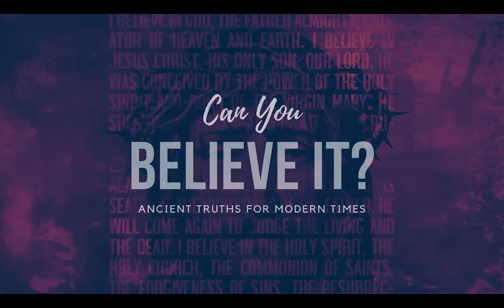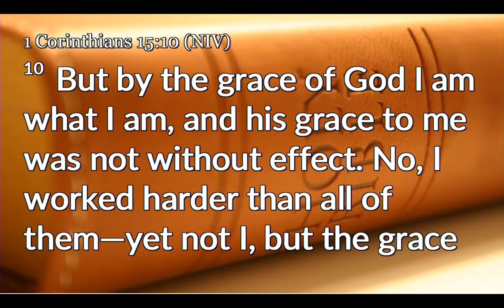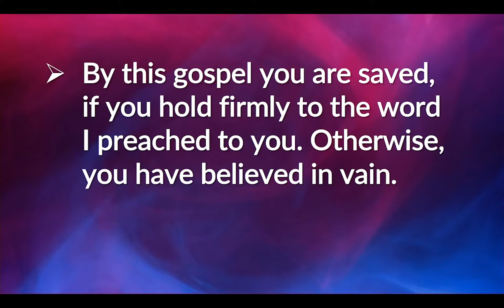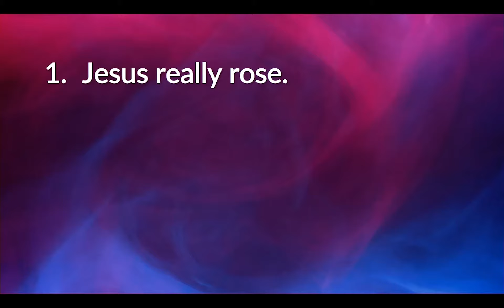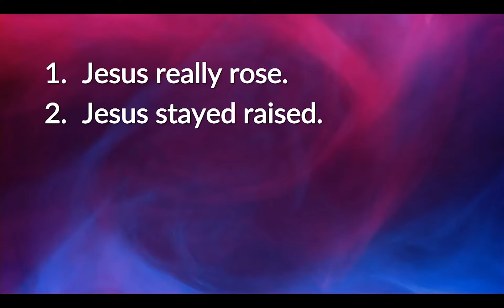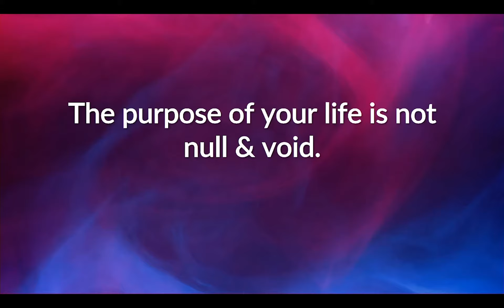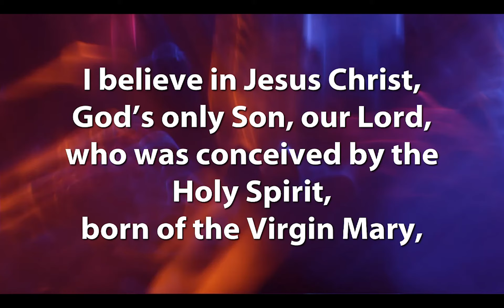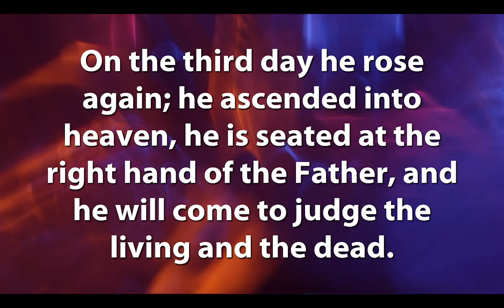Can You Believe It?! - Avoiding the Void! | October 25, 2020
Our current sermon series: Can You Believe It?!
Sermon Title: Avoiding the Void!